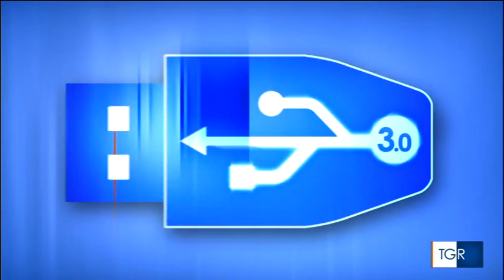Rai 3 TGR Campania160406 194428